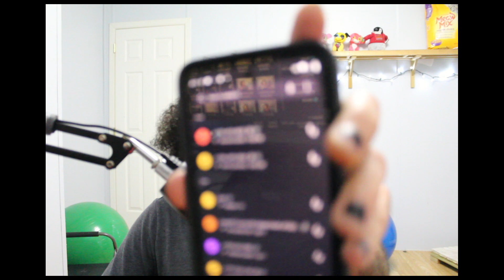Spam or Looking for someone? Proof of phone calls.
I've been receiving phone calls from different states asking for the same person Amad I guess is how its spelled.